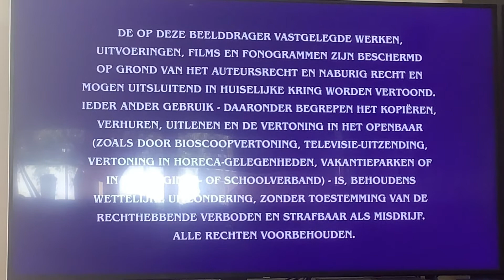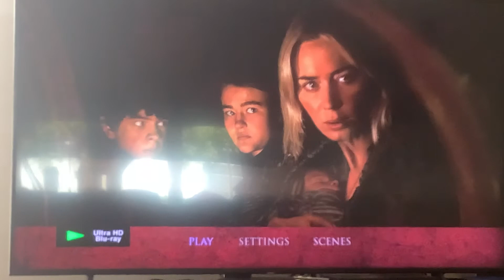Opening To A Quiet Place Part 2 2022 4K Ultra HD Australia (Dutch Option)